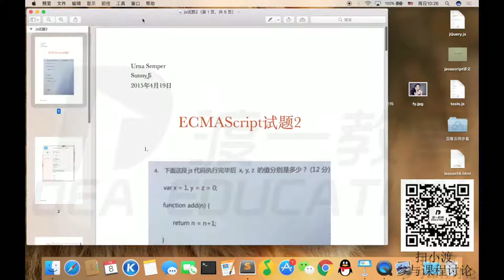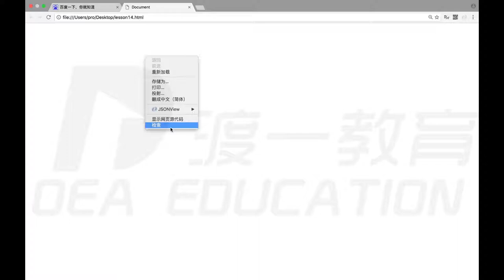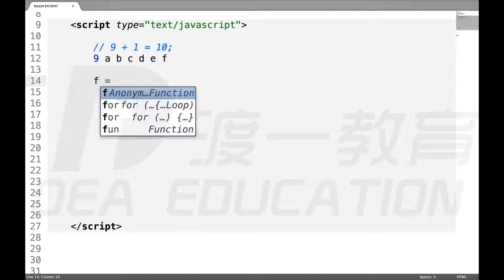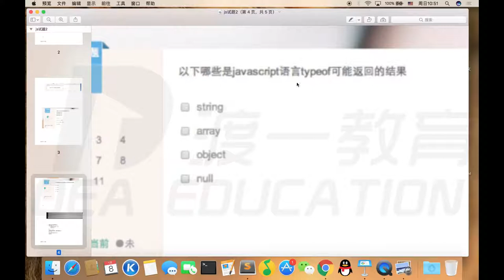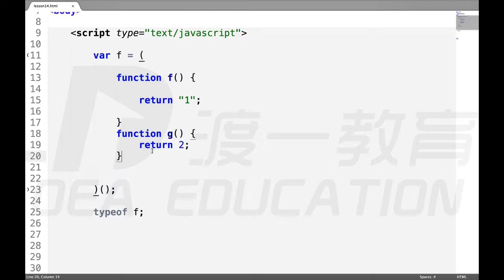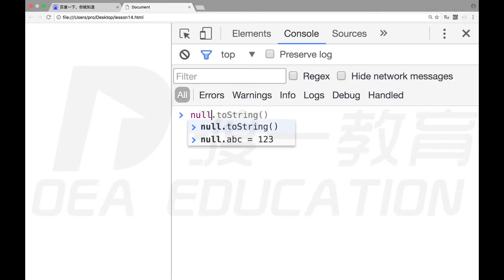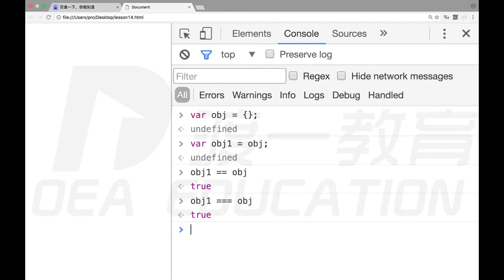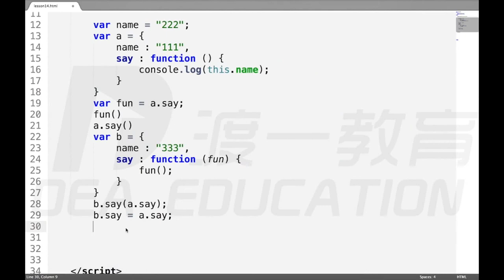20 this，笔试真题讲解（上） —— web前端 网页制作 javascript JS 基础入门 系列教程